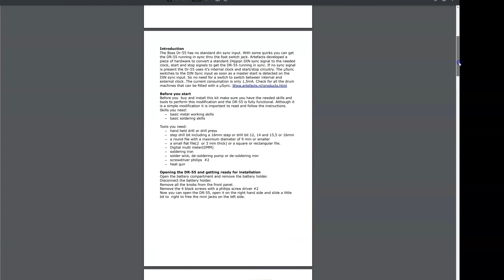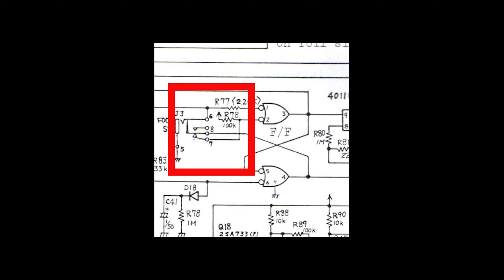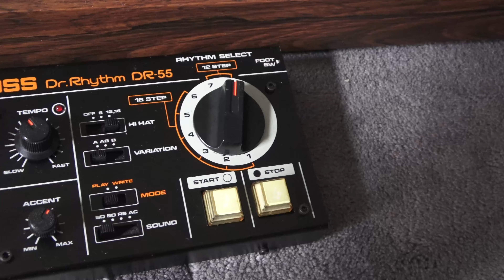BOSS DR-55 DRUM MACHINE - DINSYNC INSTALL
The DR-55 is a nice sounding classic drum machine.
It's usefulness is improved when it has the ability to sync to clock at 24ppqn.
There are a few different ways to do this. DIY and kits.

In this short video I install (badly) the Artifacts dinsync kit.
Details can be found on the Artifacts web site.

It's not a drum machine demo video as there are loads on YouTube